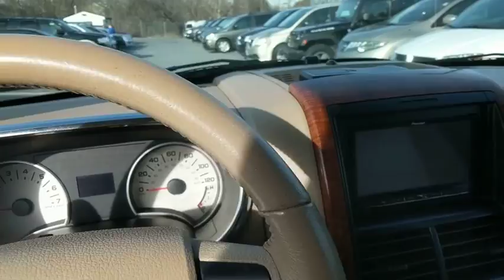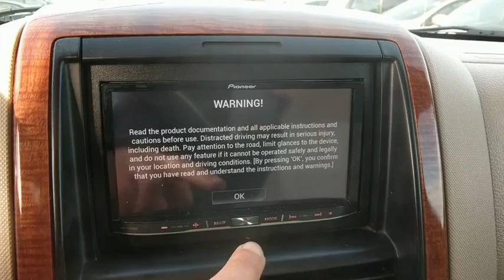2007 Ford Explorer Frederick, Columbia, Hagerstown, Mt. Airy, Clarksville, MD 10583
U 2007 Ford Explorer available at Hi Lo Auto Sales in Frederick, Maryland. Servicing the Columbia, Hagerstown, Mt. Airy, and Clarksville, MD area.